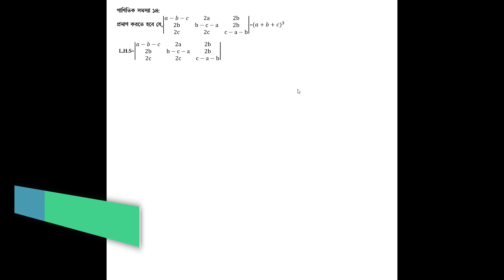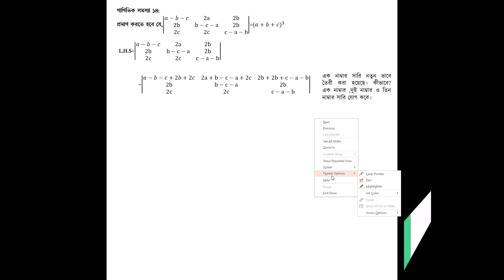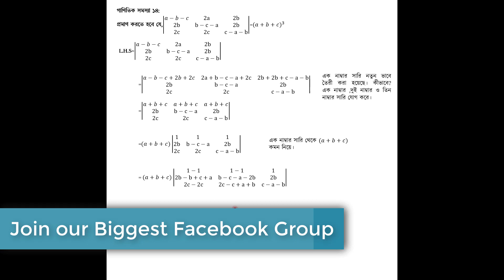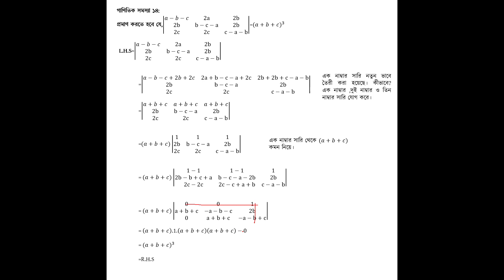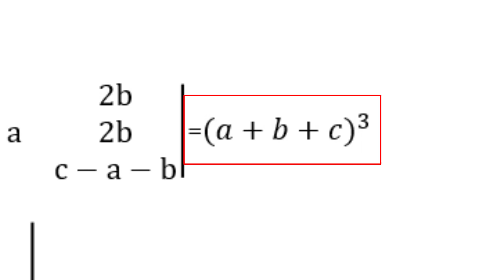৩০ - গাণিতিক সমাধান-১৪ || রফিকুল ইসলাম স্যার || ম্যাট্রিক্স ও নির্ণায়ক || HSC || Admission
Need to talk with me? Join my What's App support group for you 📎 অধ্যায়টির স্মার্ট পিডিএফ ডাউনলোড লিংকঃ

✅এই অধ্যায়ের স্মার্ট পিডিএফ টি ডাউনলোড করো নিচের লিংক থেকেঃ
📎ডাউনলোড লিংক (গুগল ড্রাইভঃ)